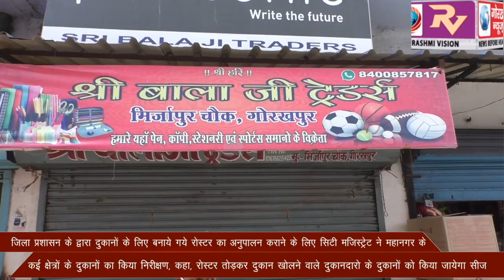दुकानों के लिए बनाये गये रोस्टर का अनुपालन कराने के लिए सिटी मजिस्ट्रेट ने महानगर के कई क्षेत्रों के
जिला प्रशासन के द्वारा दुकानों के लिए बनाये गये रोस्टर का अनुपालन कराने के लिए सिटी मजिस्ट्रेट ने महानगर के कई क्षेत्रों के दुकानों का किया निरीक्षण, कहा, रोस्टर तोड़कर दुकान खोलने वाले दुकानदारो के दुकानों को किया जायेगा सीज